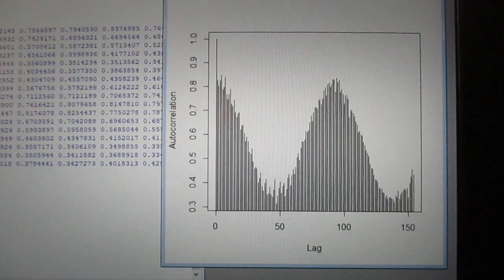統計数理に基づいた「超音波技術（R言語）」